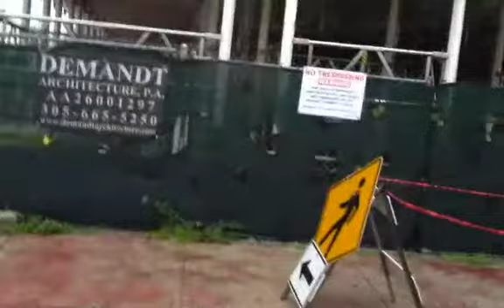A Ride in the Rain thru Miami Beach- Talk about Flooding!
This is my vacation- Here is a Ride in the Rain thru Miami Beach-
See the flooding, Thunder and Rain. See 918 Jefferson Ave, for sale